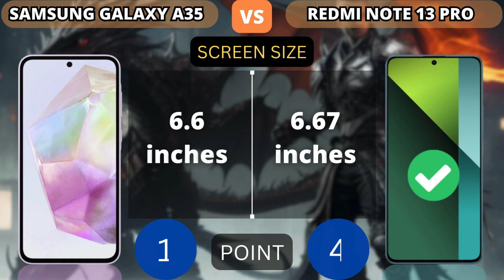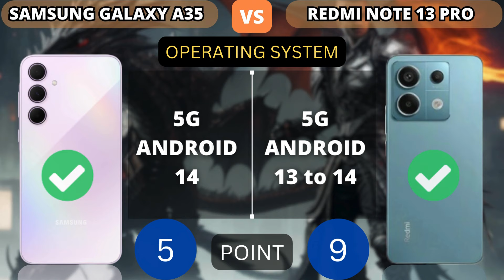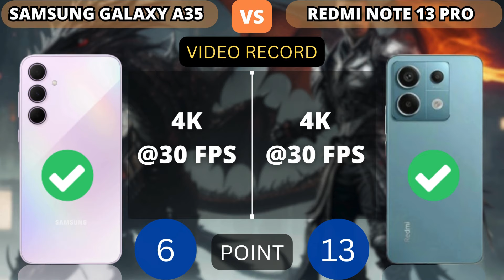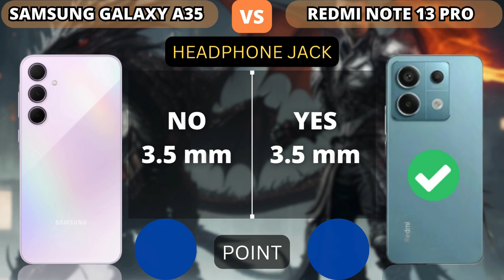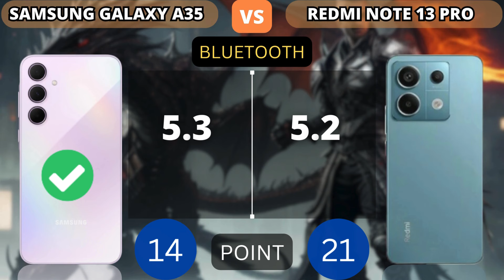Samsung Galaxy A35 5G vs Redmi Note 13 Pro 5G | PHONE COMPARISON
This video shows a comparison of specifications Samsung Galaxy A35 5G vs Redmi Note 13 Pro 5G | PHONE COMPARISON

Additional Info:
Here we compared two mid-range smartphones: the 6.67-inch Xiaomi Redmi Note 13 Pro 5G (with Qualcomm Snapdragon 7s Gen 2) that was released on September 21, 2023, against the Samsung Galaxy A35 5G, which is powered by Exynos 1380 and came out 6 months after. On this page, you will find tests, full specs, strengths, and weaknesses of each of the devices.

Reasons to consider the Xiaomi Redmi Note 13 Pro 5G
14% higher pixel density (446 vs 390 PPI)
Weighs 22 grams less
Includes a 3.5 mm headphone audio jack port
Reasons to consider the Samsung Galaxy A35 5G
Newer Bluetooth version (v5.3)
Expandable storage via MicroSD card up to 1024GB
Waterproof body (IP67 classification)
Compatible with Wi-Fi 6 wireless networks